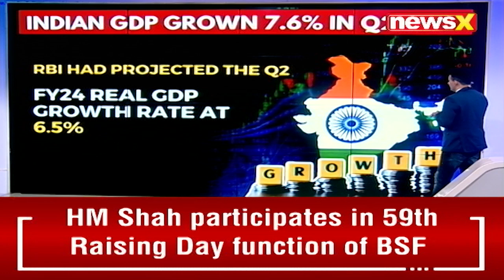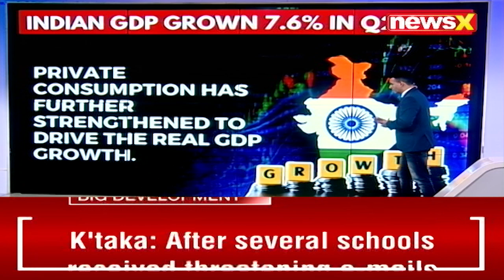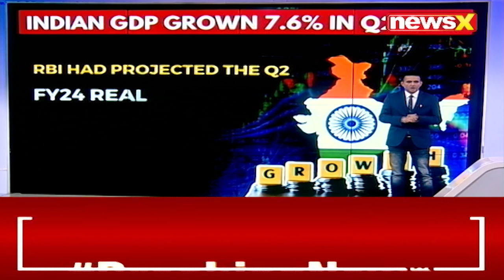India's GDP Expands 7.6% In Q2 | NewsX